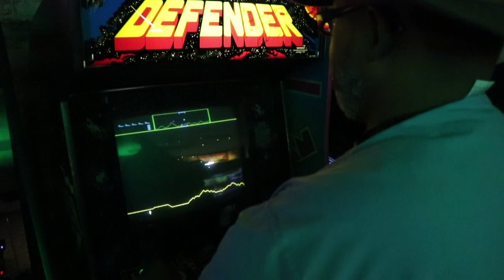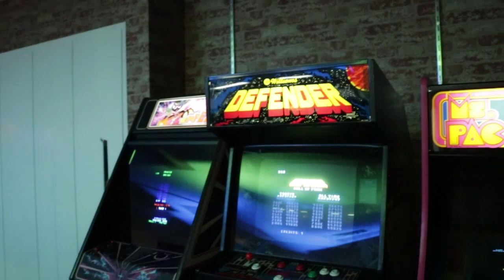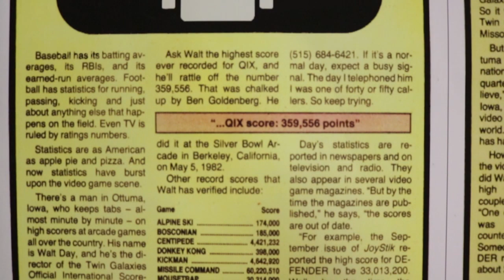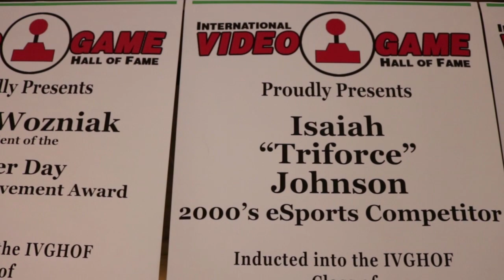Ascension: Journey to the Video Game Capital of the World (Day 2)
On the eve of my induction I spent time in the arcade. It was then I came to understand the generations that have passed and what my obligations will be to the next gen once I enter the the International Video Game Hall of Fame.